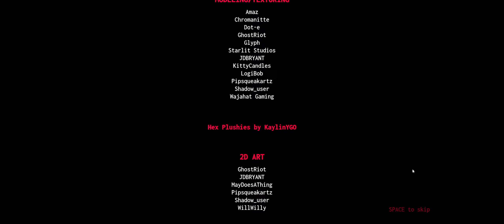Something Is Wrong With This Arcade Machine!! | FNAF Blood & Gears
This is my gameplay of the Five Nights at Freddy's fan made game FNAF Blood & Gears, this is the demo of that game and i cant wait till they release the full game. Sadly though it looks like my mic was not working during the recording so I guess you get a gameplay without it ^^. Hope you all enjoy!